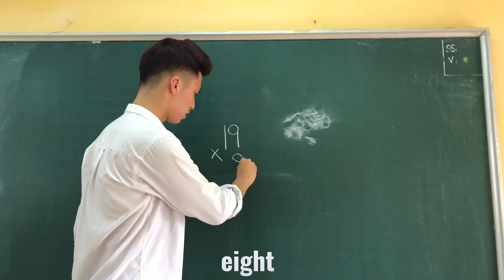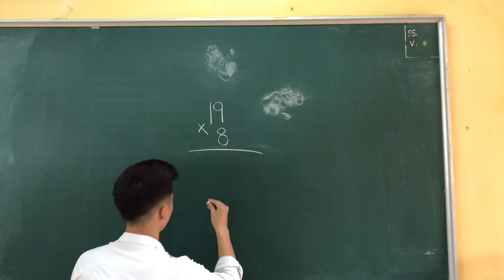Khi Học Sinh Giỏi Toán Hình Giải Toán Đại | Hoàng Hôn Official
Khi Học Sinh Giỏi Toán Hình Giải Toán Đại - Hoàng Hôn
ID Tiktok: nhathoanghon